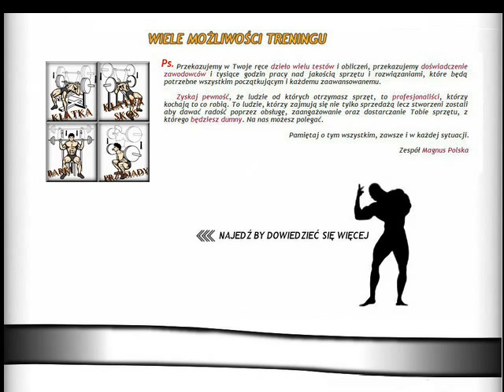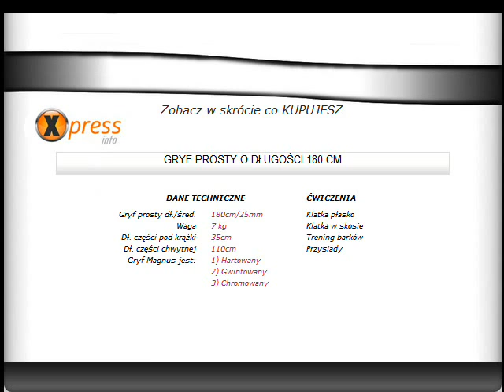Sklep XTREME poleca: Gryf prosty 25mm od Magnus Power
Który gryf do wyciskania? Prosty 180cm o średnicy 25mm posiada ryflowaną część chwytną zapewniającą bezpieczeństwo. Gryf wykonany z najlepszej jakościowo stali. Sklep Xtreme poleca